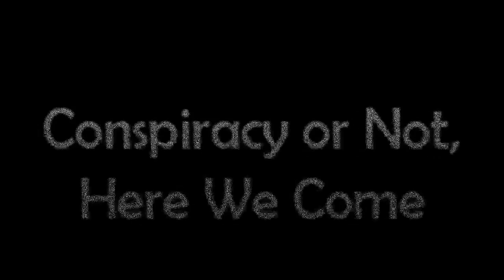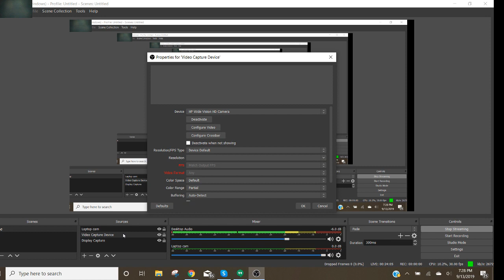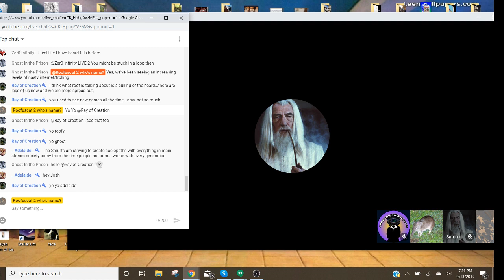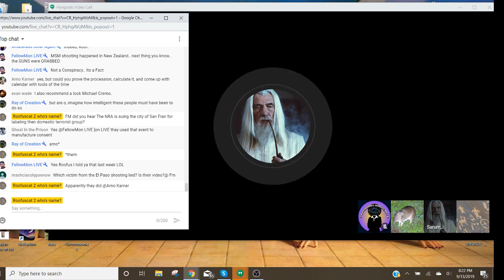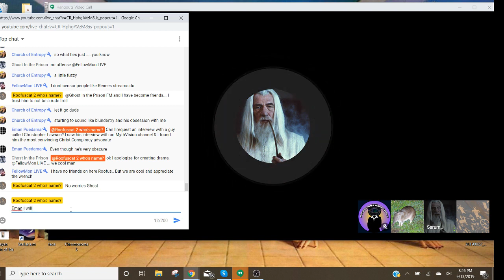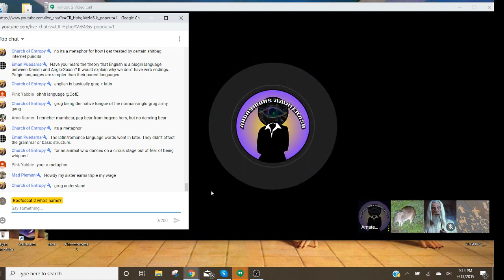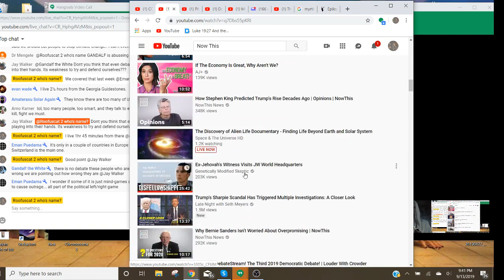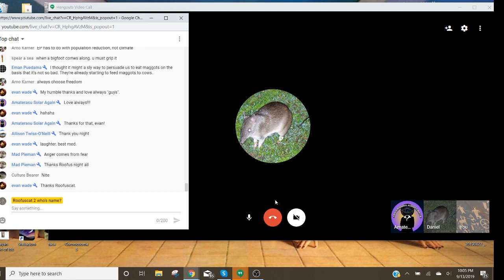CONHWC Show #103 - Psychology of Flat Earth, w/ Clinical Psychologist TheSteepSix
On Friday, September 13, 2019, on Roofuscat 2 who's name? channel We welcomed TheSteepSix.  Topics of discussion include the psychology of the flat earth, social manipulation in the world around Us, politics and more.  Join Us!

Love always!